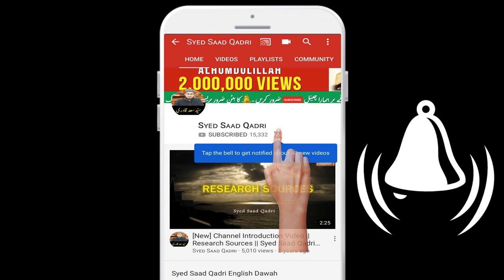Kya Achay Kafir bhe Jahannum mein Jainge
Will good kafir go in hell,
Would good kafir also go in jahannum,
will good kafir go in dozakh,